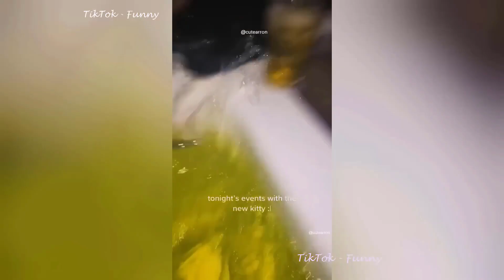Funniest Animals 🤣 New Funny Cats and Dogs Videos 😹🐶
Welcome to the TikTok - Funny